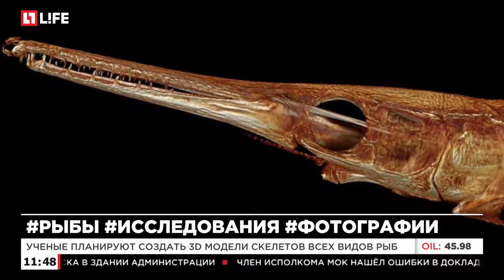Ученые планируют создать 3D модели скелетов всех видов рыб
Модели создадут с помощью аппарата компьютерной томографии